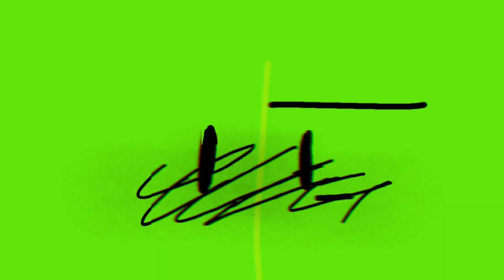I Need You To Stay ORIGINAL Meme (BFB Leafy)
HEYEHYEHEEY NEW POST AY?? YEAH!! I tried somethimg different this time,, what? Well its an Original Animation Meme. y e s, u heard that right!!

Ok so, this song was out for few weeks ago, as i heard and saw it on TV News i started to look it up and addicted to it waHAHAHSH. The beat and song is so cool that i wanted to make,, some animation with the song(head empty, only leafy).. I tried to search up maybe animation meme with the song but,, seems none did it yet so i guess its my time to shine and show my love w this song wAHAHAHHAHAH.

I did this for fun and unsure if ppl would actually took attention of this wahaha, i just beat to the song too much and imagined leafy angst so ha boom there we have this creation!! But if u do make the meem, that'll be appreciated like aLOT!! I used "i need you to stay" instead of "stay" bc stay meme alrd existed with a different song, SO i choosed to use "i need you to stay" to keep it different!! I do hope u guys loved the song too wHAHAH!!

-Characters: Leafy and also otherss (BFDI, belong to Jacknjellify)
-App: Flipaclip+Capcut